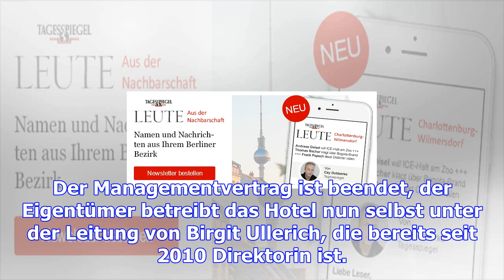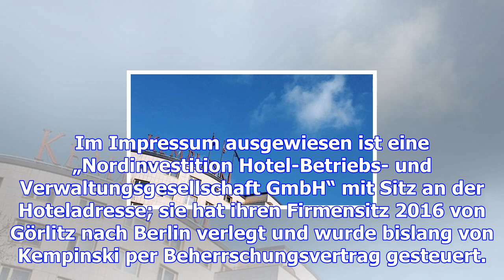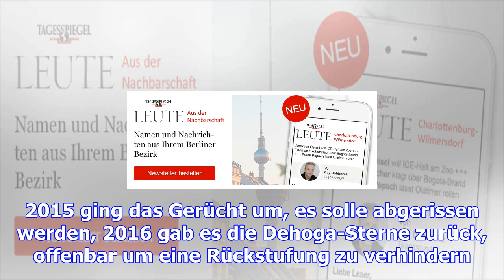Das kempinski heißt jetzt nur noch „bristol berlin“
Das Gebäude sieht aus wie immer, aber ein wichtiges Wort fehlt ab sofort an der Fassade: Das Bristol...